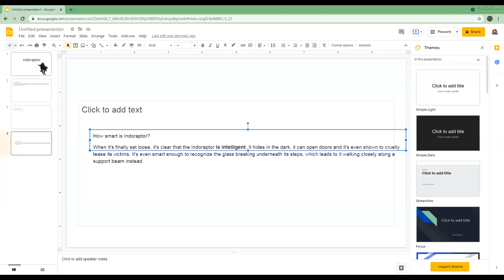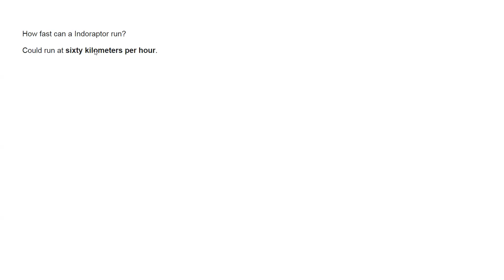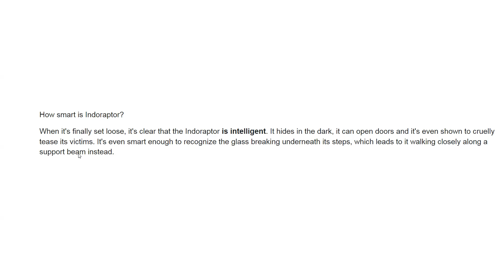indoraptor fun fact